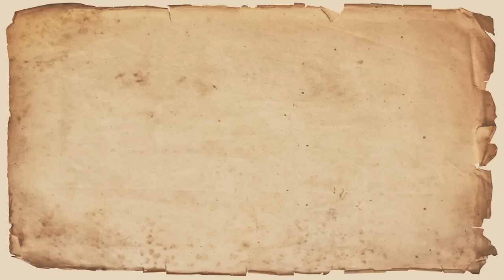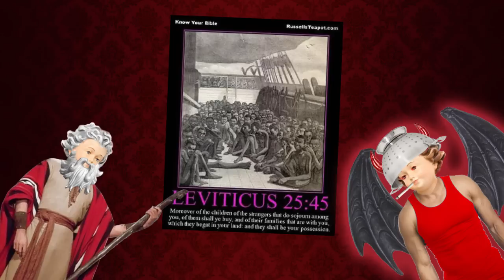The Bible: Ruth & Esther Part 2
Gabby and Lili tell us some stories through art.